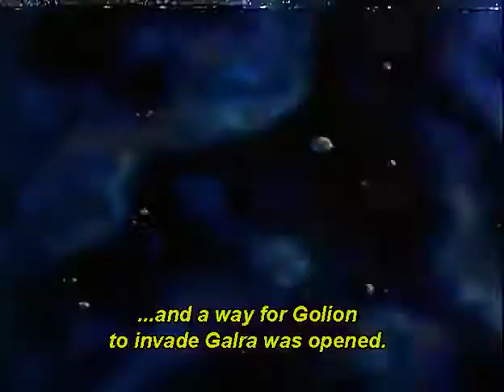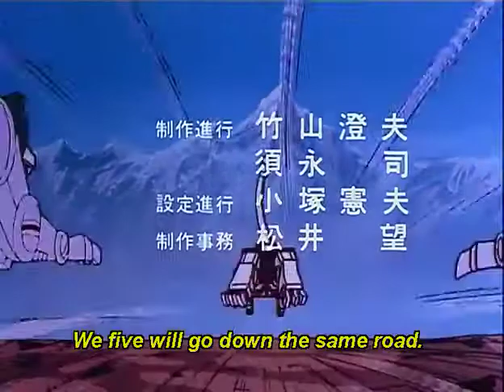[SUBBED] Golion's Desperate Battle (golion episode 51)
words in here ghdgh ghgh ghgh